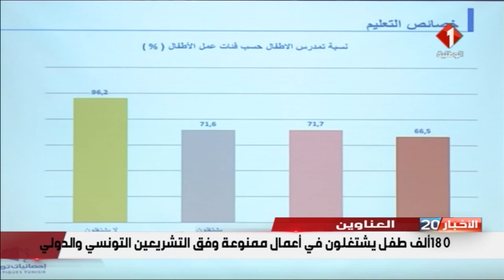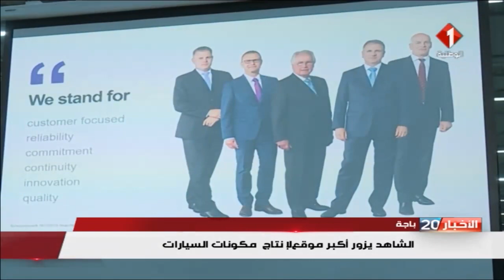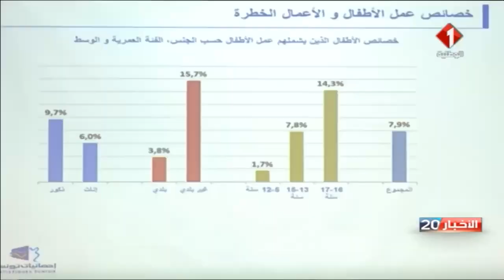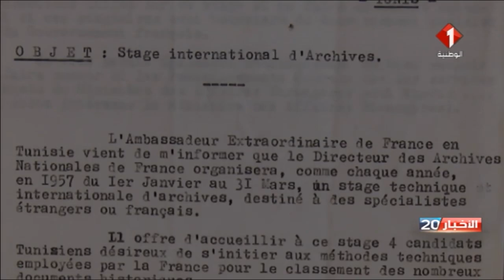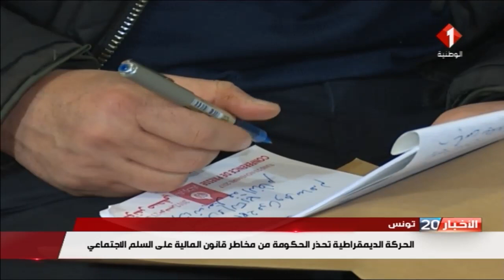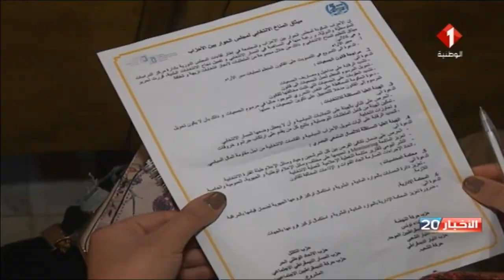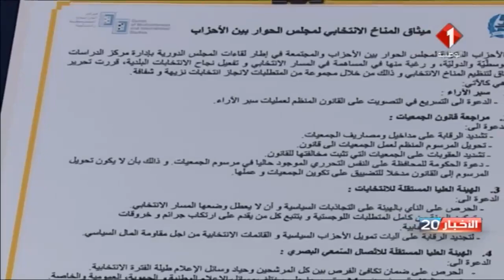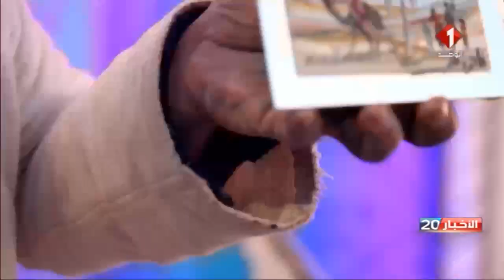النشرة الرئيسيّة للأخبار ليوم 19 / 12 / 2017